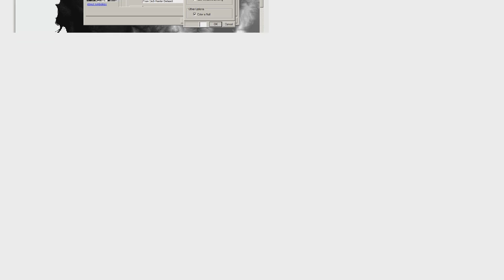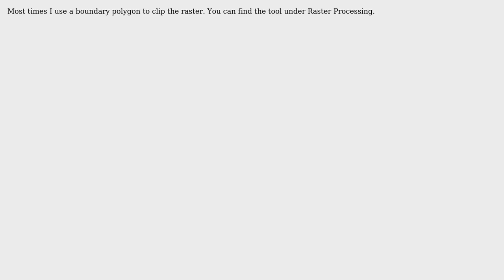GIS: Removing no data area (sea) from raster in ArcMap? (2 Solutions!!)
GIS: Removing no data area (sea) from raster in ArcMap?

With thanks & praise to God, and with thanks to the many people who have made this project possible! | Content (except music & images) licensed under CC BY-SA | Music | Images & others | With thanks to user PolyGeo user Marian Pepa user Maksim user Celik A and the Stack Exchange Network Trademarks are property of their respective owners. You are responsible for your own actions.